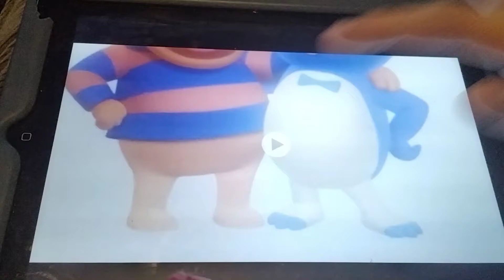pablo and tyrone's tummies